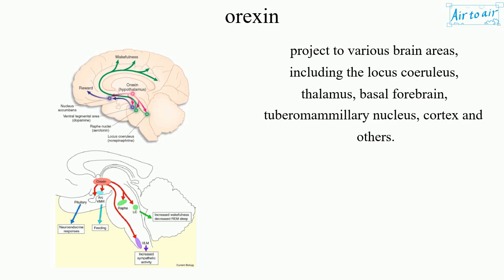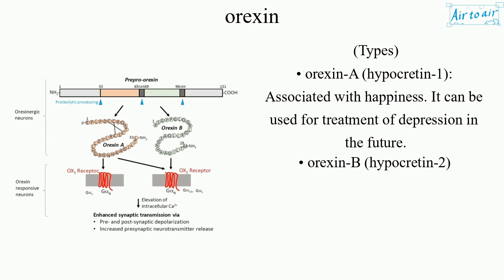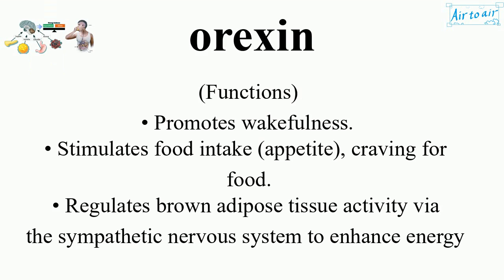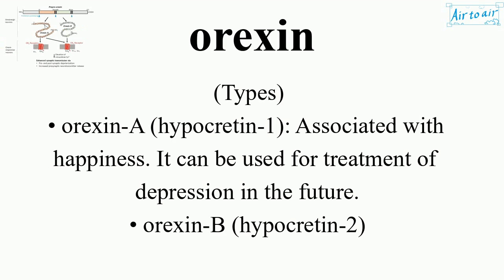orexin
(hypocretin)

A neuropeptide that regulates arousal, wakefulness, and appetite.
Produced by a cluster of orexin-producing neurons in the hypothalamus that encircles the fornix and extends across the lateral hypothalamus, projecting widely throughout the central nervous system. Orexin's circuits originate from the hypothalamus and project to various brain areas, including the locus coeruleus, thalamus, basal forebrain, tuberomammillary nucleus, cortex and others.

(Functions)
• Promotes wakefulness.
• Stimulates food intake (appetite), craving for food.
• Regulates brown adipose tissue activity via the sympathetic nervous system to enhance energy expenditure. Orexin-producing neurons have been shown to be inhibited by leptin but to be activated by ghrelin and hypoglycemia.
- - leptin: Inhibits hunger and regulate energy balance as a long-term factor. Produced by adipocytes.
- - ghrelin: Strongly promotes food intake just before an expected meal as a short-term factor. Secreted by the stomach.

(Types)
• orexin-A (hypocretin-1): Associated with happiness. It can be used for treatment of depression in the future.
• orexin-B (hypocretin-2)

(Diseases caused by orexin system dysfunction)
• type 1 narcolepsy: Brief losses of muscle tone ("drop attacks" or cataplexy), caused by a lack of orexin in the brain due to destruction of the orexin-producing neurons.
• takotsubo cardiomyopathy: A non-ischemic cardiomyopathy with a sudden temporary weakening of the myocardium. It usually appears after a significant stressor, either physical or emotional. Orexins are cardiovascular neuropeptides, and lack of orexin may influence various pathophysiological mechanisms of cardiovascular diseases.
• ESSENCE (early symptomatic syndromes eliciting neurodevelopmental clinical examinations)

Orexin antagonist inhibits the effect of orexin by acting as a receptor antagonist of one or both of the orexin receptors, OX1 and OX2.
(Orexin receptor antagonists to treat insomnia)
• suvorexant
• lemborexant
• daridorexant